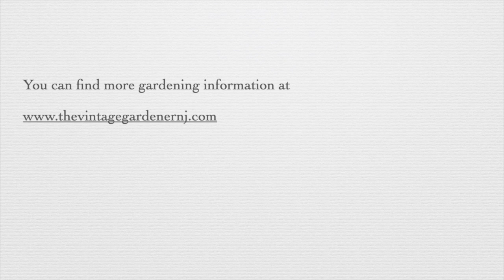Why You Should Join a Horticultural Society HD 720p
I joined 4 horticultural societies